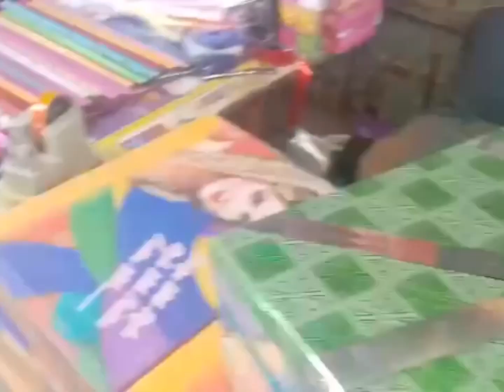⁠jane se phely shopping ki ur bhout saalon ke bad ye bazar dekha